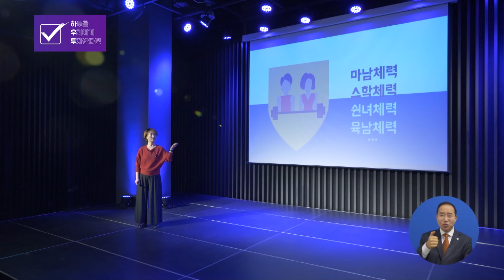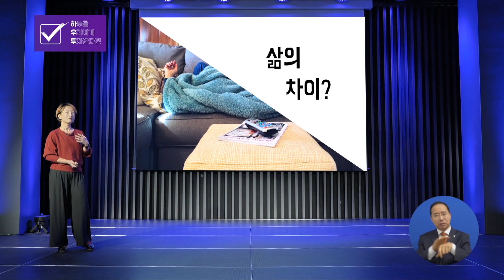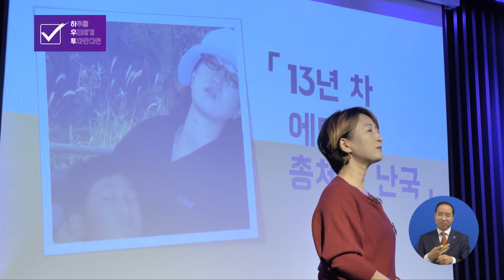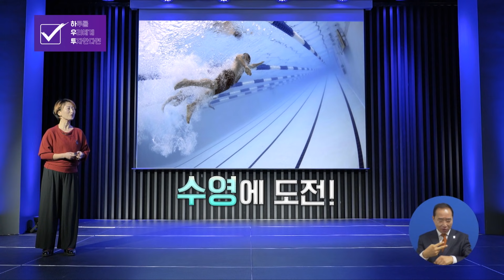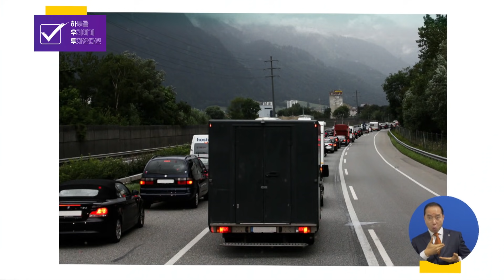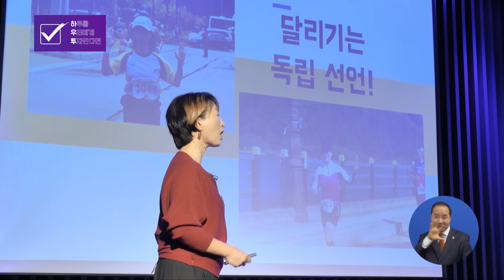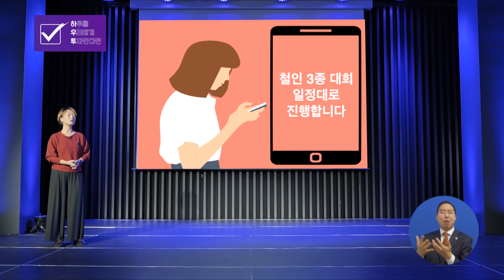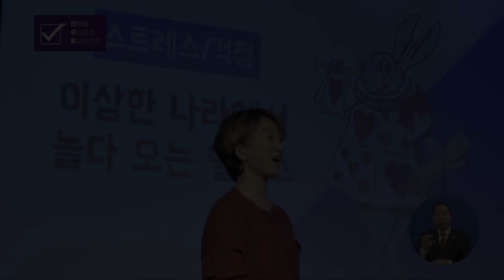여자 마흔, 체력이 달라지면 인생이 변한다 | 이영미의 마녀체력 1부 | 건강 체력 주부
하루 중 아주 잠시만 시간을 투자한다면 일어나는 우리 마음의 작은 변화를 전합니다. MBC강원영동 과 20대 라이프 웹진 ‘더유니브’가 함께 만드는 라이프 에세이 프로젝트. 지식플랫폼 ‘하우투’